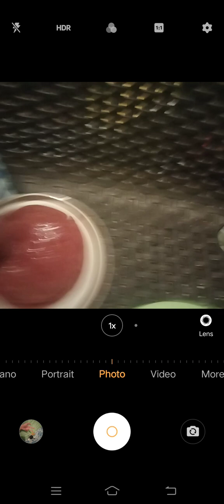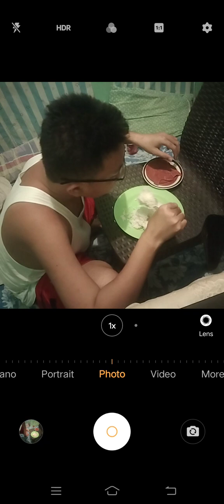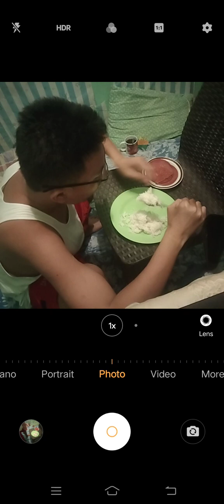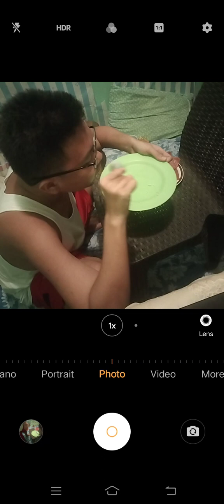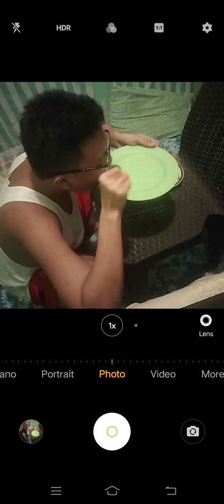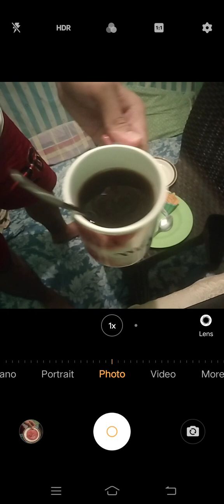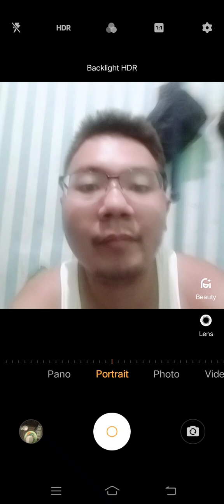Marvin Rey — Vlog 16,882